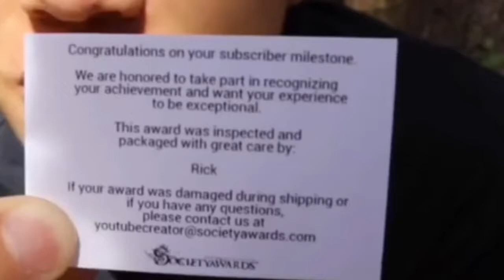The Name’s Not RICK!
Credit to PlainRock124/PlainRockVlogs. Spongebob is owned by Nickelodeon/Viacom.